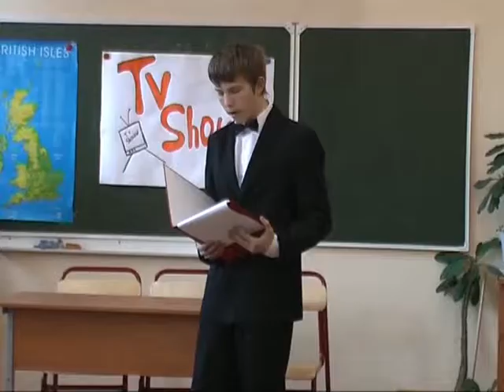257 school Tv show1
проект по английскому языку в школе-гимназии №257